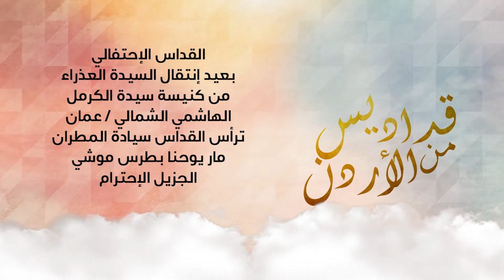نور سات الأردن : القداس الإحتفالي بعيد إنتقال السيدة العذراء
من كنيسة سيدة الكرمل
الهاشمي الشمالي
ترأس القداس سيادة المطران
ماريوحنا بطرس موشي
الجزيل الإحترام